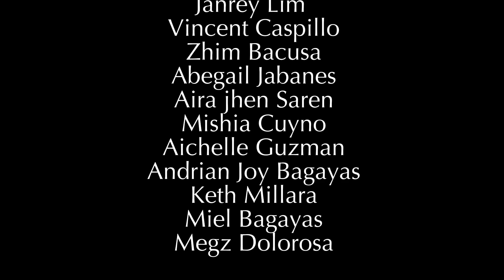Why is it important and why we should avoid Physical Hazard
A 2-3 minute video presentation demonstrating proper safety precautions when working with computer networks. The activity aims to enhance students' understanding of network safety protocols and encourage creativity in presenting information.

Prepared by Grade 10 ICT Students (Jacinto & Rizal Group)